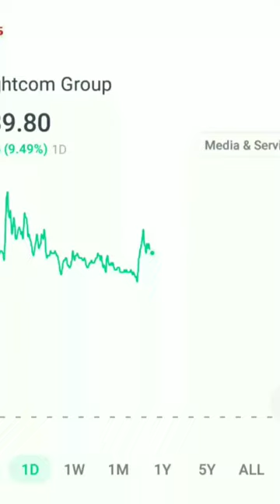brightcom group today up by 9.49%